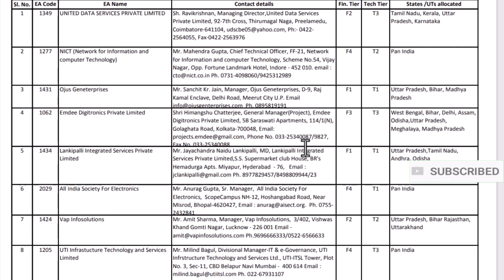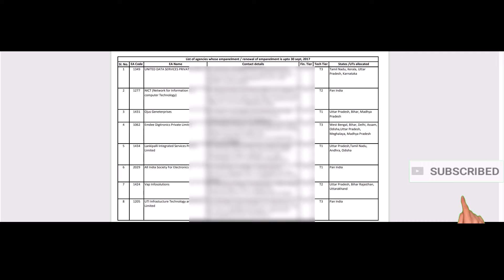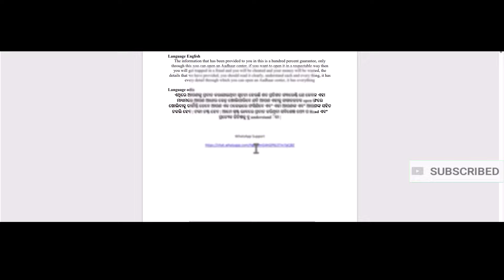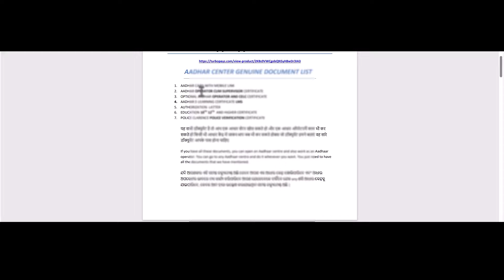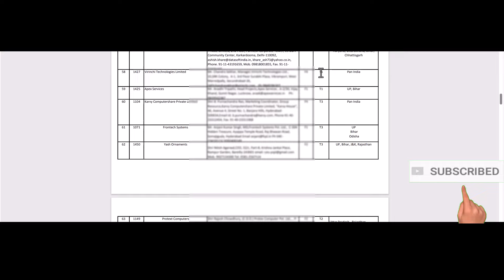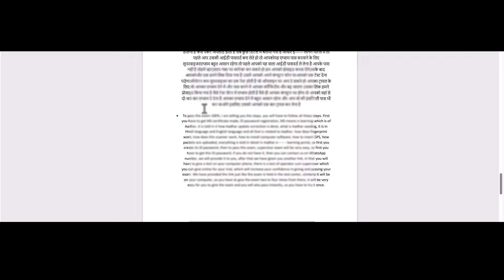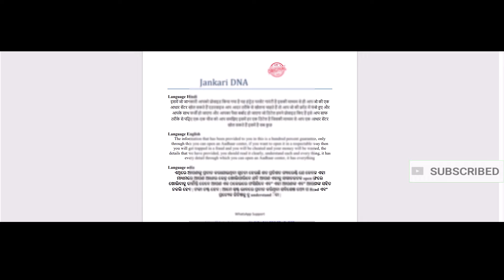aadhar center open process | how to open aadhar centre 2024 | Aadhar center kaise khole 2024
Jankari dna,
Hello Friends I'm Harish

topics coverd this video | tags for references:-
1) how to open aadhar center

2024
aadhar center
aadhar center exam apply
aadhar centre kaise kholen
aadhar center registration telugu
aadhar center kaise pata kare
aadhar center exam questions and answers
aadhar center kholne me kitna paisa lagta hai
aadhar center me job kaise paye
aadhar ka kam kaise milega
aadhar ka kam kaise karen
aadhar center me kam kaise kare
aadhar card kaise kaam karta hai
aadhar ucl ka kam kaise milega
aadhar card kaise kaam aata hai
aadhar card me umar kam kaise kare
aadhar card mein age kaise kam kare
aadhar card number kaise kam kare
aadhar seva kendra appointment
aadhar seva kendra
aadhar seva kendra kaise le 2024
aadhar seva kendra me job kaise paye
aadhar seva kendra mobile number update
aadhar seva kendra kaise khole 2024
aadhar seva kendra near me
aadhar sevai mayyam tamil
aadhar kendra kaise khole
aadhar kendra kaise khole 2024
aadhar kendra kaise kholen
aadhar kendra me job kaise paye
aadhar kendra kaise pata kare
aadhar kendra kholne ke liye kya karna padega
aadhar kendra number
aadhar kendra exam
aadhar kendra ka number
aadhar kendra kaise khole odia
aadhar update center kaise khole
aadhar update centre kaise khole
aadhar update centre near me
aadhar update centre
aadhar update center kaise khole 2024
aadhar update center near me
aadhar update center
aadhar update center registration
aadhar update center franchise
aadhar update centre kaise kholen
aadhar enrollment centre kaise khole
aadhar enrollment centre
aadhar enrollment centre tamil
aadhar enrollment centre not found
aadhar enrollment centre near me
aadhar enrollment center
aadhar enrollment centre registration
aadhar enrollment centre apply
aadhar enrollment centre kaise len
aadhaar enrollment center not found
how to open aadhar center 2024
how to open aadhar center
how to open aadhar center through csc
how to open aadhar center in telugu
how to open aadhar centre 2024
how to open aadhar center without csc
how to open aadhar center 2024 in kannada
how to open aadhar center in west bengal
how to open aadhar center in bank
how to open aadhar center in kannada